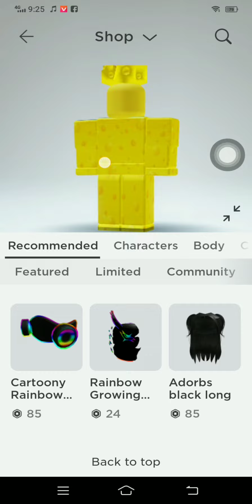250 BABAX (Buyed a Oversized deal with it)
the cost of my cheese avatar: 47 robux
37 - Cheese hat
cheese shirt - 5
cheese pants - 5

deal with it - 50